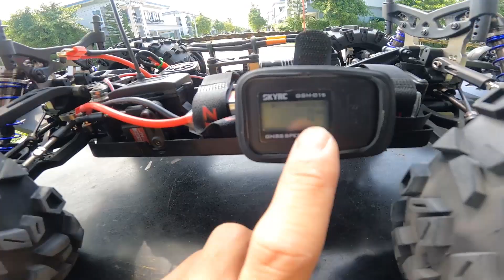ลงชุดไฟ ZD Racing MT8 Pirates3(Surpass Hobby 4076 2200 Kv Brushless with 150A Esc Brushless install)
ลงชุดไฟ ZD Racing MT8 Pirates3 (Surpass Hobby 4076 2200 Kv Brushless with 150A Esc Brushless Senseless install)

พิกัดรถและของแต่ง
-ZD Racing MT8